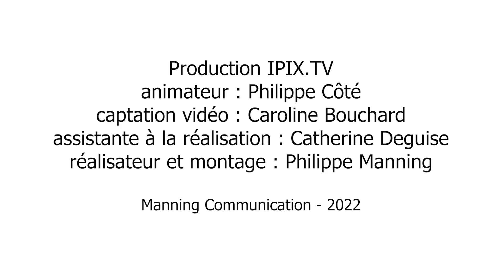Cabaret des Stars : Fayolle Jean Jr et Luis Avila